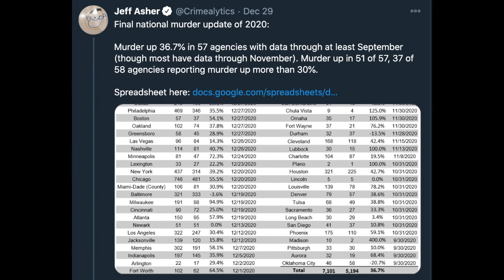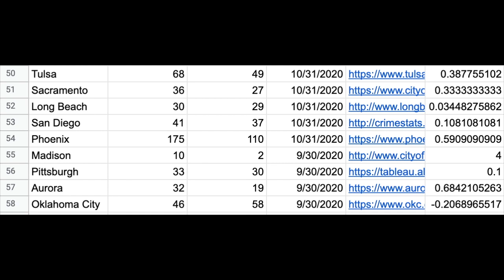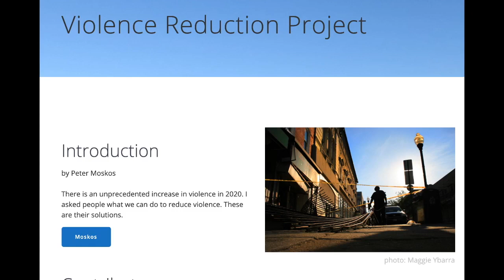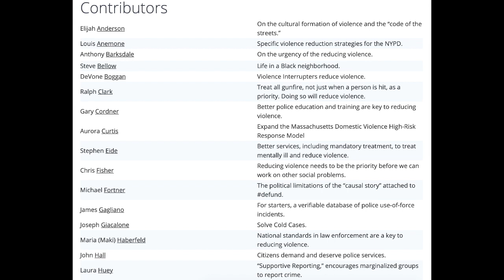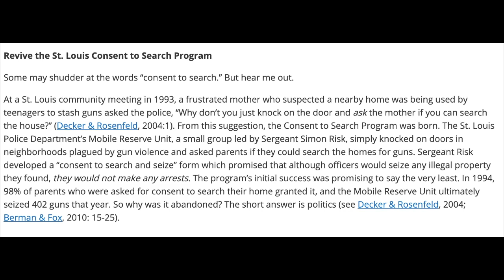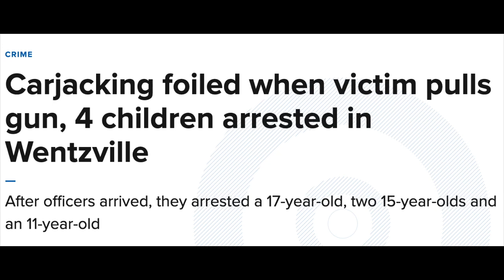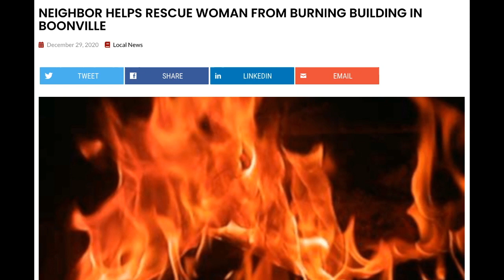Why Gun Control Isn't The Answer To The Rise In Crime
2020 could end up with the highest one-year increase in the number of murders since at least 1960, and anti-gun activists will seize on that figure to push their gun control agenda at both the state and federal level. Cam digs into the stats and explains why restricting the rights of law-abiding citizens isn't going to impact the most violent criminals among us.